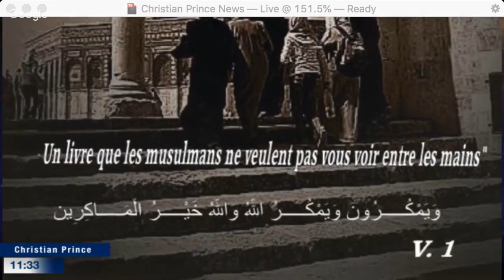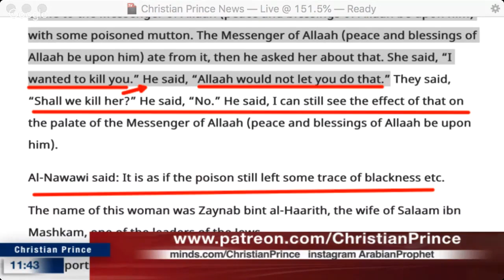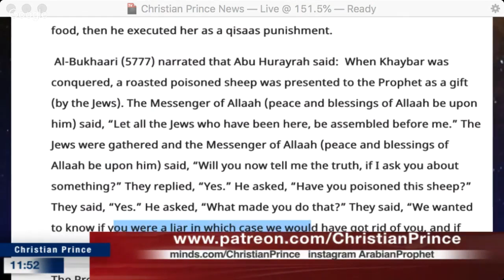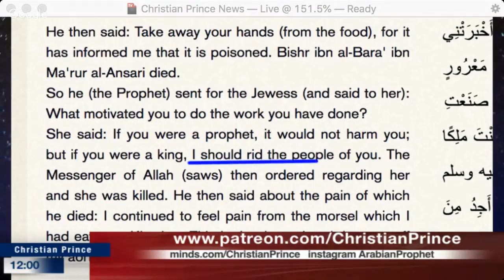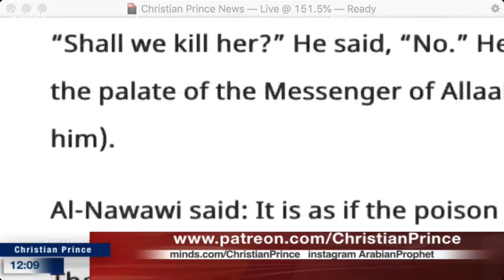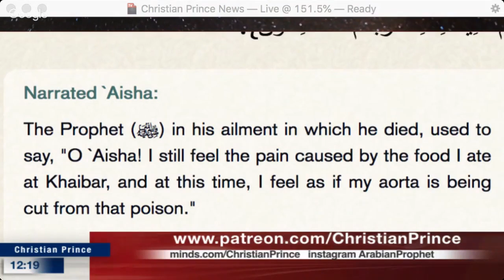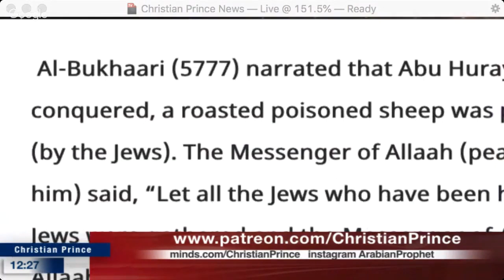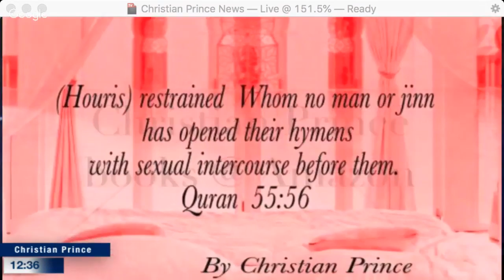Prophet Muhammad was not killed by Poison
Live broadcast on : 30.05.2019, 11:00 AM (Asian Time)